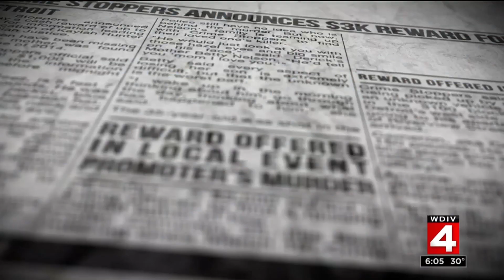One year later, police still searching for suspect of murder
Police are still searching for the person who killed this young woman a year ago today.